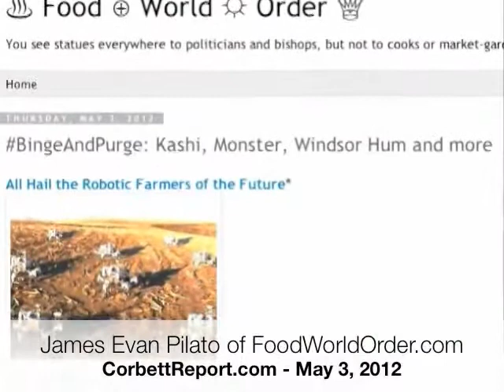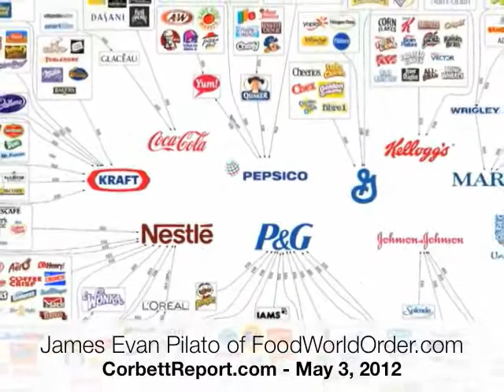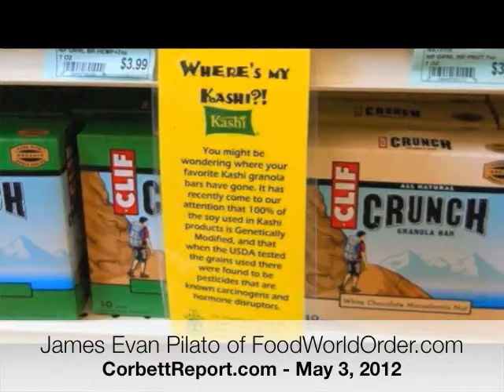Food World Order: Episode019 - Labor Flaws, Cereal Crimes (May 3, 2012) (2 of 2)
Audio/Notes On Thursday nights, Media Monarchy joins Corbett Report Radio live on Republic Broadcasting to go over all the latest stories from the world of food, environment and health. This week's menu features Labor Flaws, Cereal Crimes and more...

(* Hoping to be back to full length uploads by next week, waiting for YouTube to fix a nasty bug *)